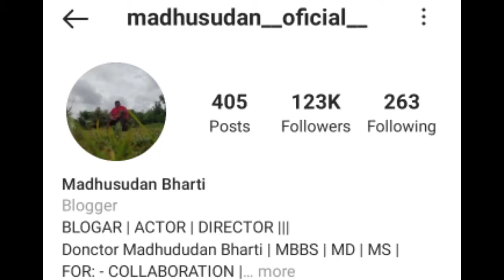Madhusudan Bharti Lifestory|| Biography|| Age|| Education|| Success Story|| Hometown|| Career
Hellow Guys  Welcome To Stories With Laxmi Guys Aaj Ki Video Me Humne Social Media Influencer Madhsudan Bharti Ke Baare Me Bataya Hai Video Pasand Aaye To Like Share Comment Or Channel Ko Subscribe Jaroor Kar Lein

                  thanks